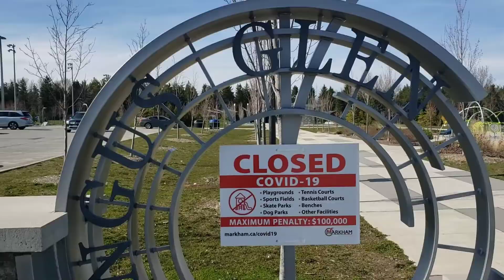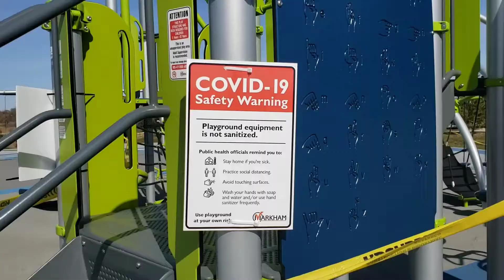COVID 19 ll Closed Park ll Fine Could be Upto $100,000 ll This is Canada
A park at north of Toronto languishing in emptiness yearning for kids to play.

Will COVID listen to the silent plea as summer passes by, my mind wonders!